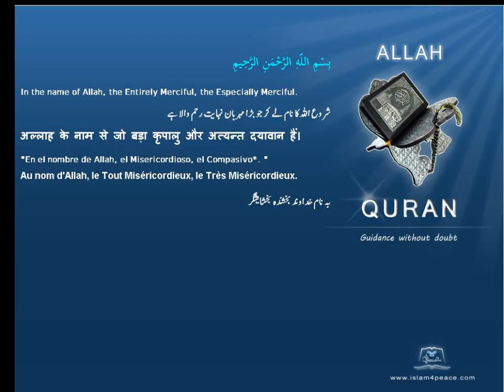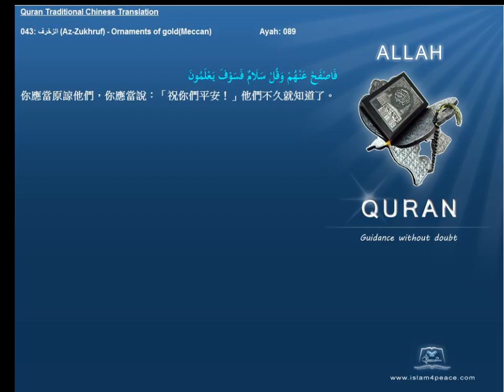Quran Traditional Chinese 043 الزخرف Az Zukhruf Ornaments of goldMeccan Islam4Peace com